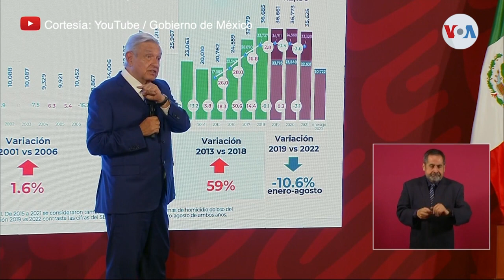México pierde la batalla contra la inseguridad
La estrategia de seguridad del presidente mexicano Andrés Manuel López Obrador genera debate. Algunos ven a este sexenio como el más violento de la historia reciente. Pero el mandatario se defiende y recuerda que se trata de un flagelo heredado de sus antecesores.

¡Visítenos!